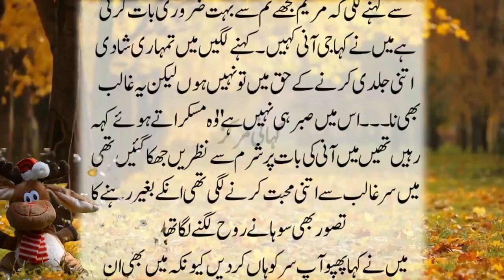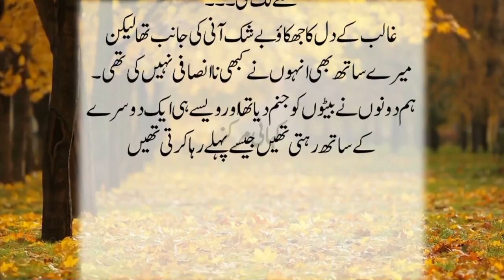New Heart Touching Story Sachi Kahaniyan Urdu Kahaniyan Story # 129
Welcome to kahani markaz . Kahani markaz presents real heart touching and moral stories. Kahani markaz presents real life incidents real life stories husband wife, saas bahu etc. In each of our story you will get a lesson that will be useful to you some time in life. Hope you will enjoy.